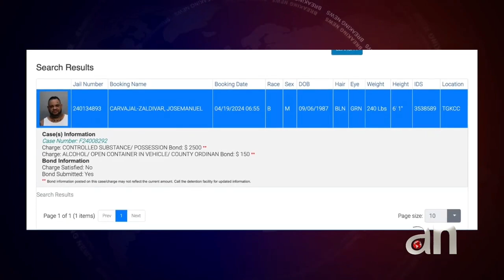¡Golpes a Doctora Alina Bárbara López! ¡Farándula Cubana!